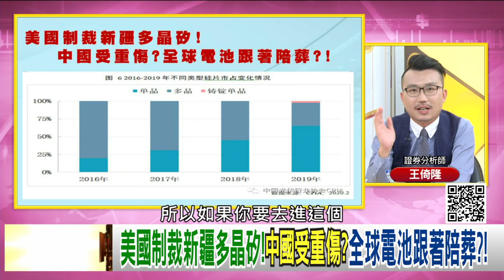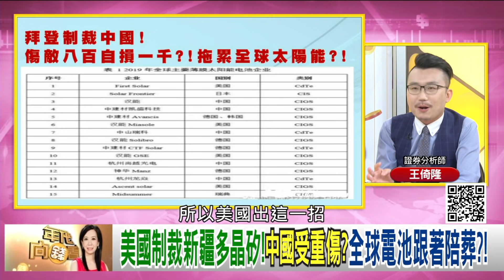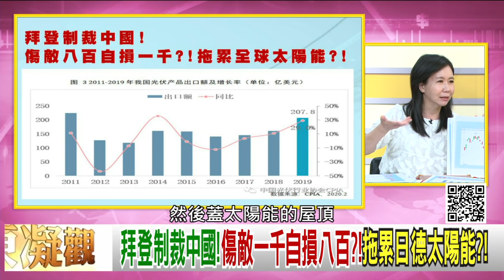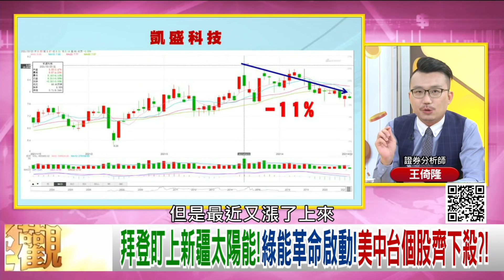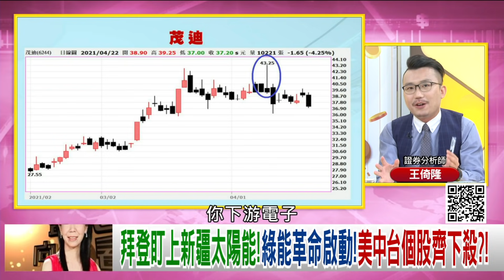精彩片段》王倚隆:全球電池跟著陪葬...【年代向錢看】20210422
下載【年代電視】APP：
iOS平台：